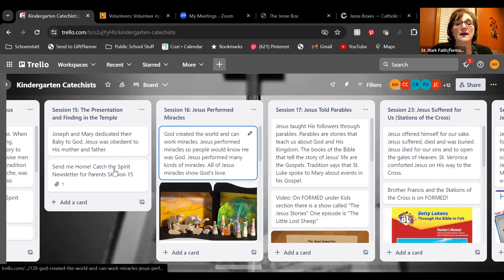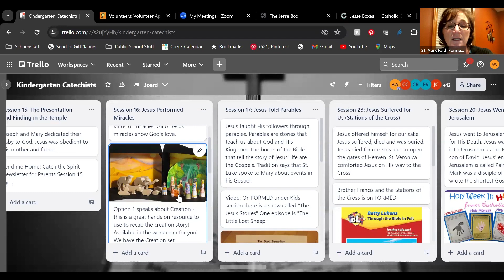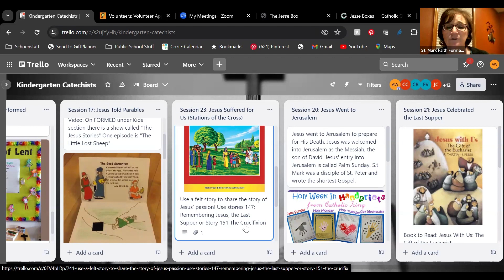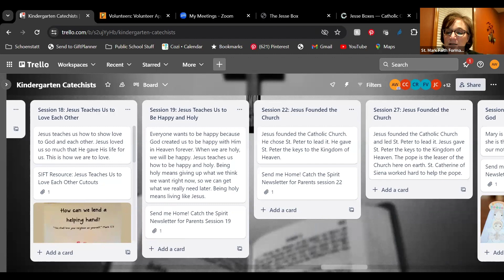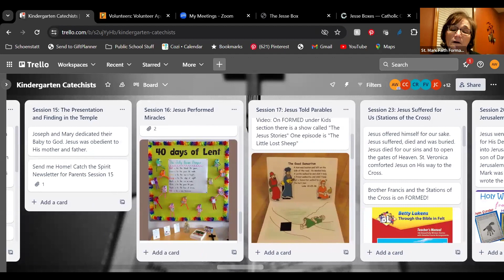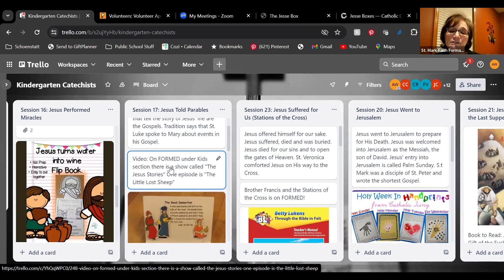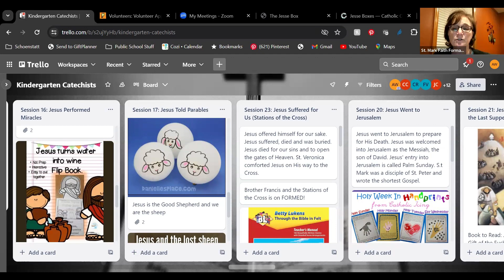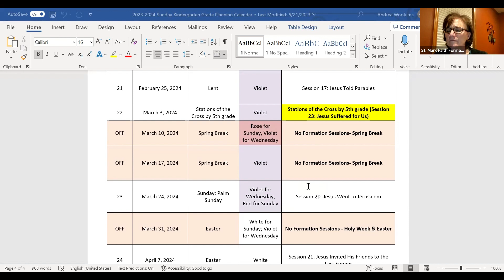Kindergarten Support Meeting